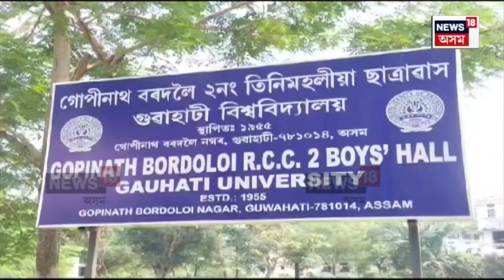Gauhati University Protest | নিৰ্বাচনী সংঘাতত অশান্ত গুৱাহাটী বিশ্ববিদ্যালয় | N18V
Gauhati University Protest | নিৰ্বাচনী সংঘাতত অশান্ত গুৱাহাটী বিশ্ববিদ্যালয়
ছাত্ৰৰ সংঘাতক লৈ উদ্বিগ্ন মুখ্যমন্ত্ৰী
প্ৰাক্তন আৱাসীৰ প্ৰৱেশ নিষিদ্ধ কৰিবলৈ কঠোৰ নিৰ্দেশ
উপাচাৰ্যক চৰম ত্যাগ কৰিবলৈও ক’লে মুখ্যমন্ত্ৰীয়ে
ছাত্ৰৰ প্ৰতিবাদত সেও মানিলে GU কৰ্তৃপক্ষই

লগতে চাওঁক দিনটোৰ বহু গুৰুত্বপূৰ্ণ খবৰ |